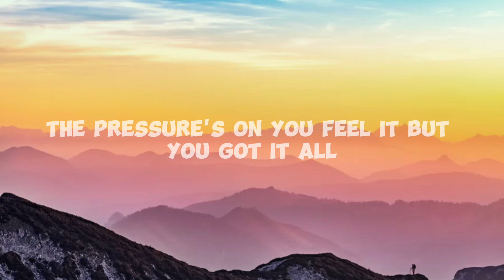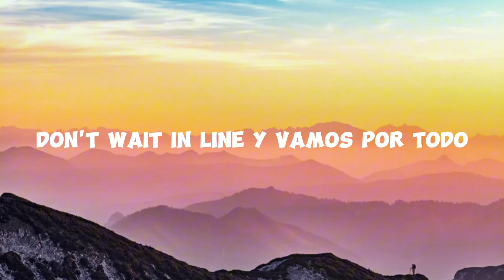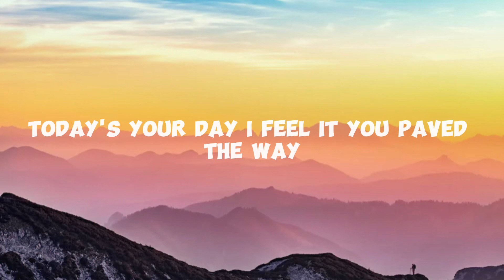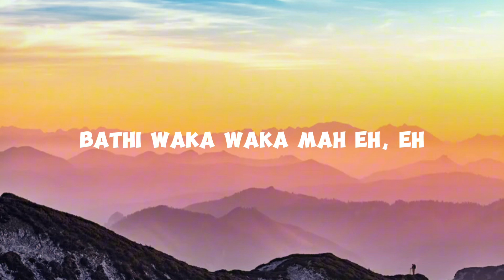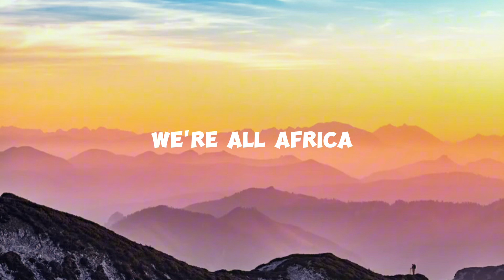Waka Waka - Shakira (Lyrics)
Lyrics:
You're on the frontline, everyone's watching
Tsamina mina zangalewa 'cause this is Africa
Go on and feed them, this is your moment, no hesitation
Tsamina mina zangalewa, anawa-a-a
Abuyile amajoni pikipiki mama, one A up to Z
Bathi susa lamajoni pikipiki mama from East to West
Zonk' iZizwe masibuye 'cause this is Africa (Africa, Africa...)
Tsamina mina
Tango, eh, eh
Tango, eh, eh
Tango, eh, eh
Tango, eh, eh
We all Africa (zama qhela)
We all Africa (kwela kwela)